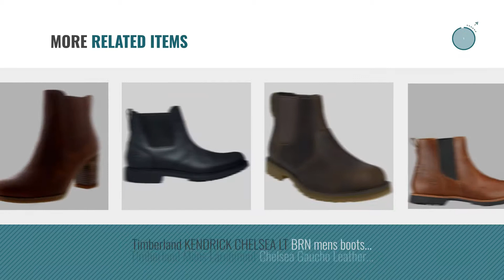Top 10 Timberland Chelsea Boots [2018 ] | New & Popular 2018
- New! 2019 Black Friday / Cyber Monday Men's Chelsea Boots Deals and Updates.

Black Friday / Cyber Monday Timberland Men's Carter Notch Chelsea Boot, Dark Brown Full Grain, 15 C US by Timberland

Black Friday / Cyber Monday Timberland Women's Atlantic Heights Covered Gore Chelsea Boot, Medium Brown Full Grain, 8 by Timberland

Black Friday / Cyber Monday Timberland Women's Somers Falls Chelsea Boot Medium Brown Full-Grain 10 B US by Timberland

Black Friday / Cyber Monday Timberland Men's EK Brook Park Chelsea Boot,Black Smooth,11 W US by Timberland

Black Friday / Cyber Monday Timberland Men's Carter Notch PT Chelsea Boot, Black Full Grain, 10 W US by Timberland

Black Friday / Cyber Monday Timberland New Women's Lakeville Chelsea Boot Med Brown 6 by Timberland

Black Friday / Cyber Monday Timberland Women's Beckwith Side Zip Chelsea Boot, Rawhide Forty, 8 M US by Timberland